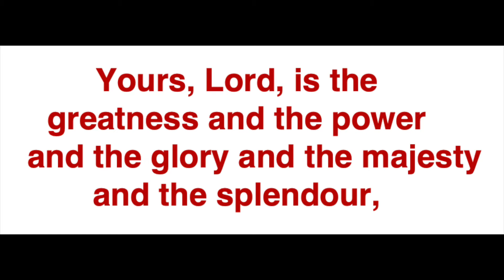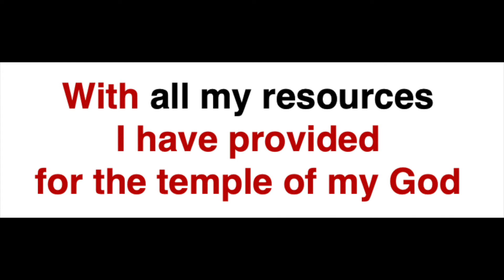Matt’s Musings Day 212 - Lord’s Prayer: The Forever Kingdom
Thanks for joining us for Matt's Musings. We hope you enjoy this but are also challenged by it. If you have any questions or want to talk further then please get in touch through the below.